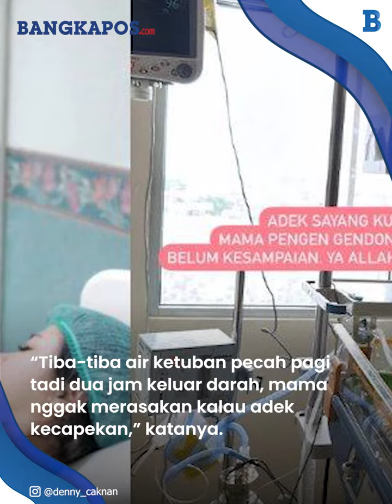Bella Bonita Sedih Anak Lahir Prematur, Istri Denny Caknan Beri ASI dengan Cara ini: Maafin Mama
BANGKAPOS.COM -  Di tengah kebahagiaan menyambut kelahiran buah hatinya, Bella Bonita menyimpan kesedihan.

Pasalnya, istri Denny Caknan itu belum bisa menggendong sang anak.